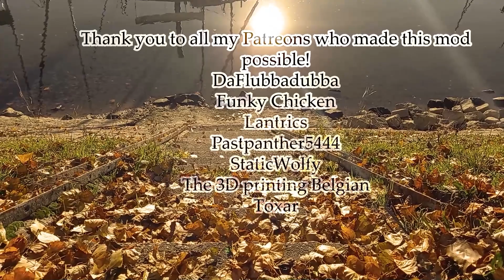RETAKEN SANITY Cut scene 9 Credits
Big thank you to everyone who helped me make this mod become a
reality!

Music and VA
Seberster

Lyrics
Ray Zord

-Charter
TheJewelMan

-VAs
DemonThingy

-Animators